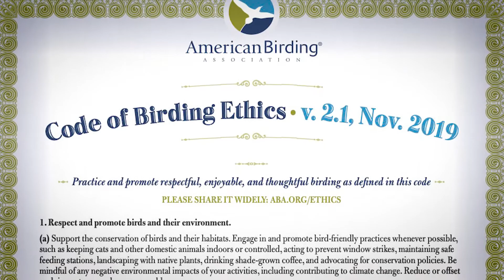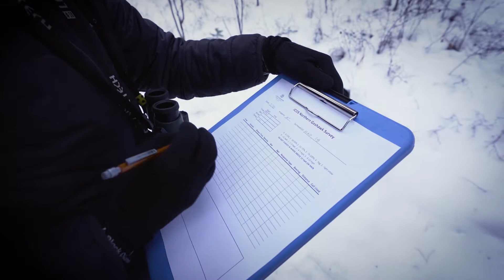Northern Goshawk - Wildlife Survey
The Northern Goshawk (Accipiter gentilis) is Colorado’s largest member of the Accipiter family. Goshawks nest in mature ponderosa pine and mixed conifer forests with tight canopy cover where they hunt other birds and small mammals. Because the species has very specific nesting requirements, re-uses nests from year to year, and is especially sensitive to human disturbance while nesting, Jefferson County Open Space Natural Resources Staff have been conducting surveys to locate the species on park property. These surveys allow staff to make informed decisions regarding Open Space projects such as new trails and forest management activities.